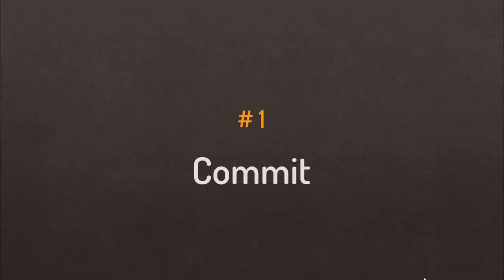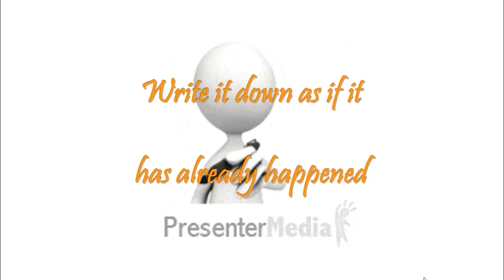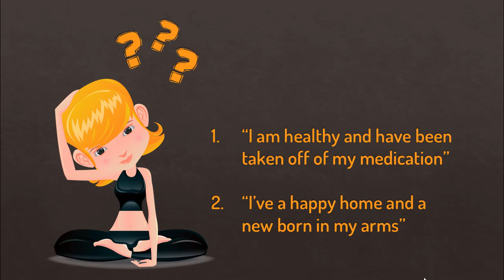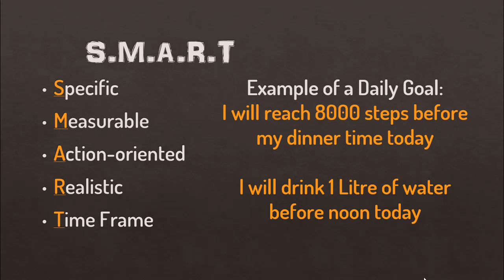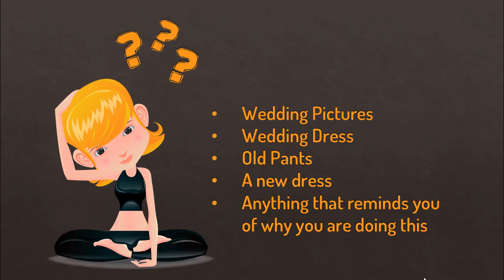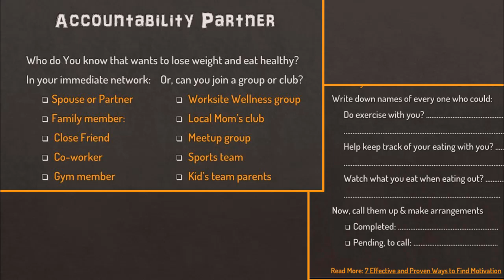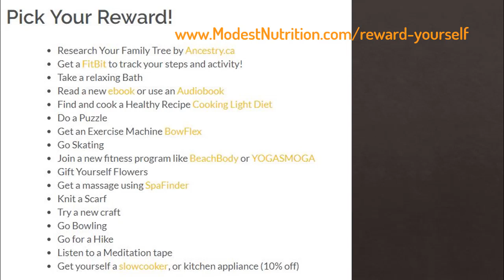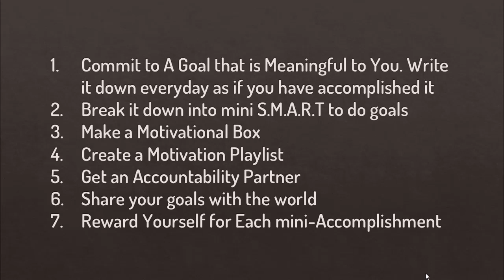7 Effective and Proven Habits to Find Motivation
It's not easy to stay motivated all the time, but you can take advantage of your high motivation today by learning and applying these 7 habits...

1- Commit
2 - Set S.M.A.R.T Goals
3 - Motivation Box
5 - Get an Accountability Partner
6 - Share
7 - Rewards